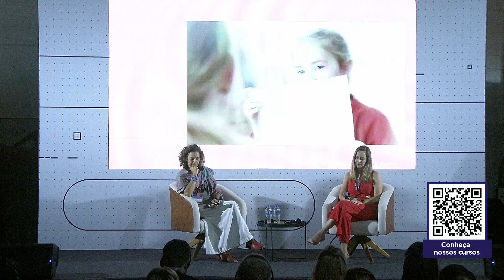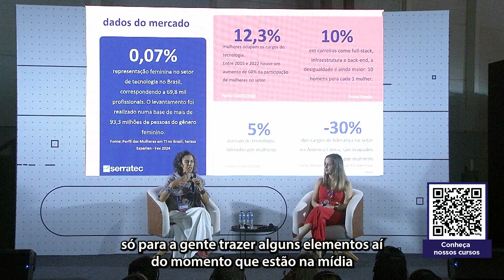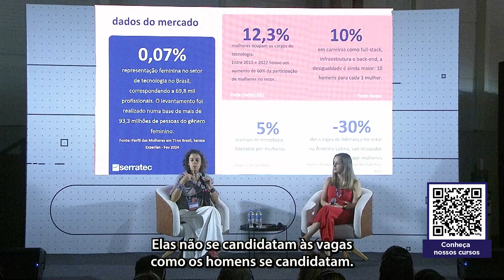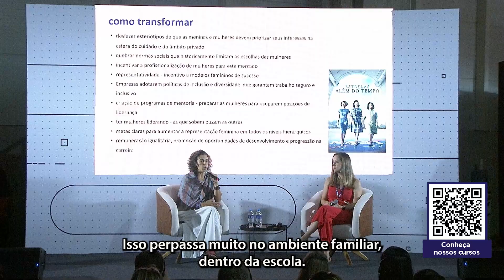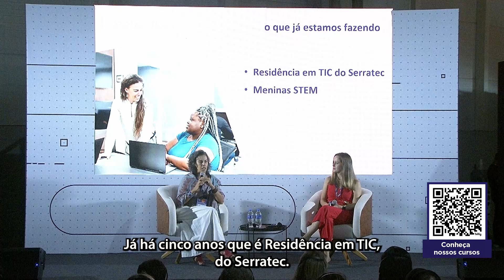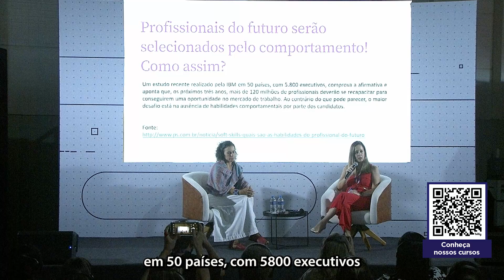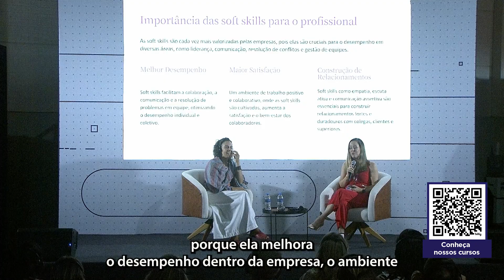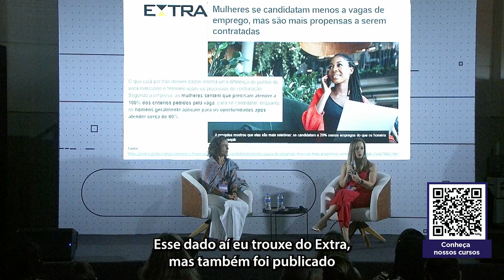DIA #1 - A importância da formação técnica e soft skills para a mulher de TI | Senac Rio Summit 2024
Neste painel, vamos falar sobre como a educação e ações afirmativas estão ajudando a abrir espaço para meninas e mulheres em um mercado predominantemente masculino como o da tecnologia, com dados de mercado e histórias reais mostrando que essa mudança já está acontecendo.
O Senac Rio Summit é um festival de inovação para quem quer entrar de cabeça nas novas possibilidades profissionais.